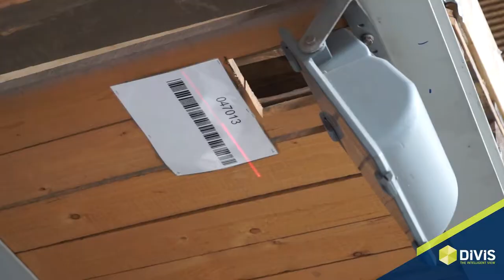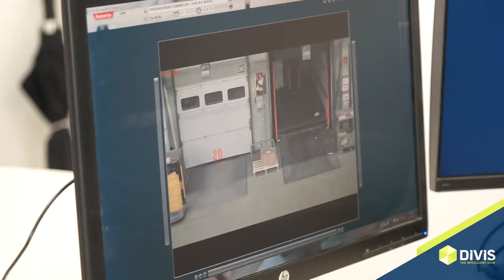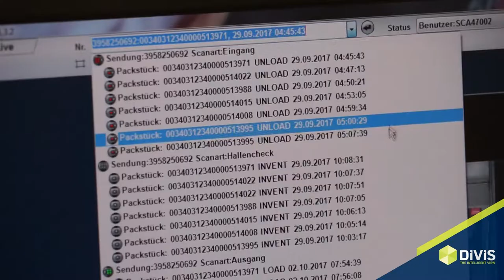[Français] CargoVIS II Gebrüder Weiss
CargoVIS II est utilisé chez Gebrüder Weiss transport et logistique sur le site de Memmingen.